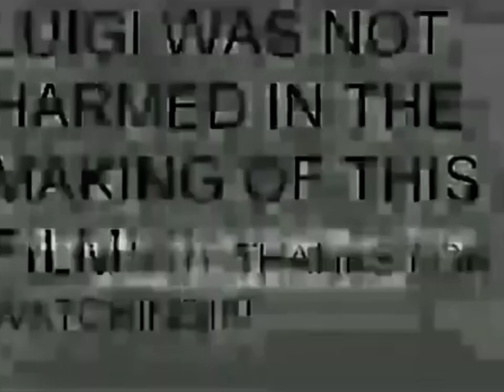Talent Show by Jacob Lenard (2006)